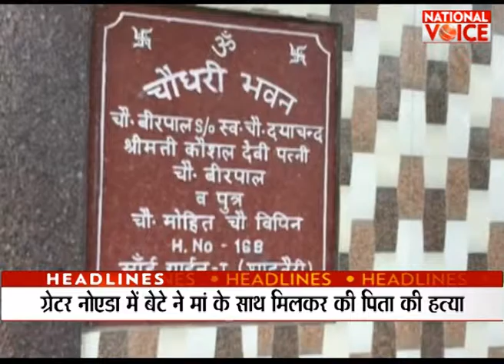10 AM Headlines । 6 August 2016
10 AM Headlines । 6 August 2016